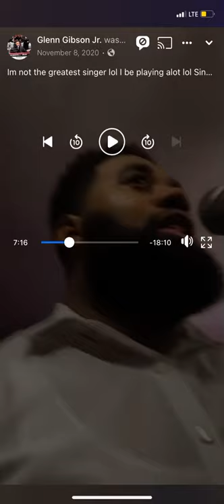Glenn Gibson Jr. and Jonathan Chapple singing and playing hymns